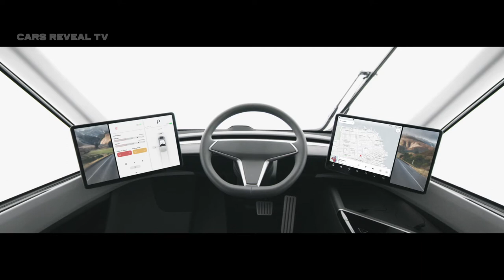Tesla Semi 2020 Electric Truck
Tesla Semi’ is an heavy-duty all-electric truck program at Tesla led by Jerome Guillen, Tesla’s former Model S Program Director and VP of Vehicle Engineering. Before joining Tesla, Guillen was an executive at Daimler where he successfully led the development of the Cascadia truck program (picture on the right)
Reveal New Cars with Cars reveal TV: